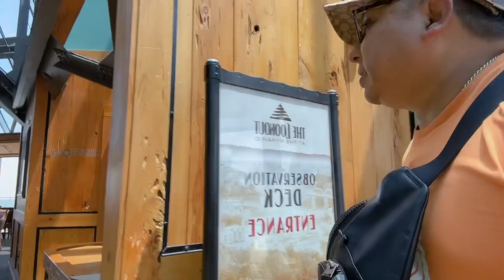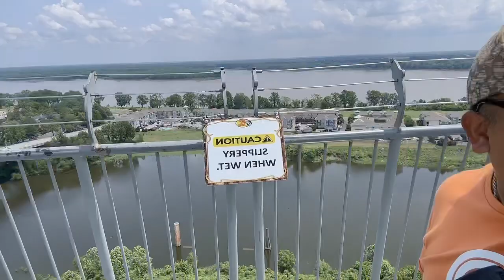Elvis Presley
Tierra que vio nacer a Elvis Presley